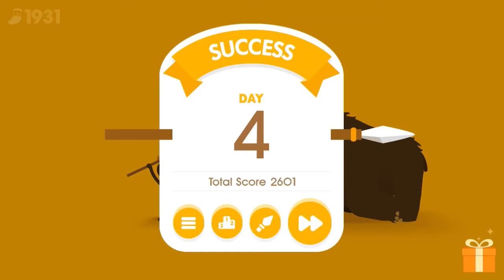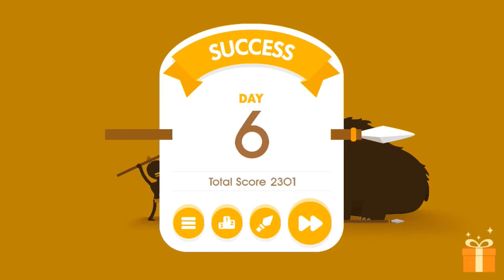Big Hunter - Gameplays Part 1 - Mammoth Level 1 - 7 ( iOS , andriod ) - # 1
Big hunter - gameplay part 1 - ( iOS , andriod )

Hunt down the primeval animals .
Popular game that achieved 20 millions downloads worldwide .
An intense hunting game of starving .

Thanks .